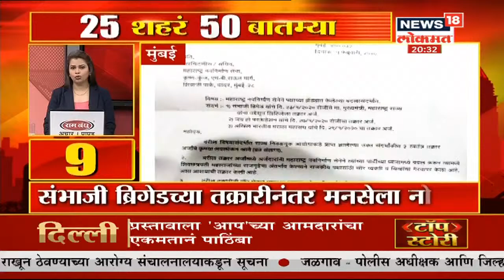25 शहरं 50 बातम्या | 25 Shahar 50 Batmya | Marathi Batmya | Speed News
25 शहरं 50 बातम्या  | 25 Shahar 50 Batmya | Marathi Batmya | Speed News watch the latest updates

/News18Lokmat